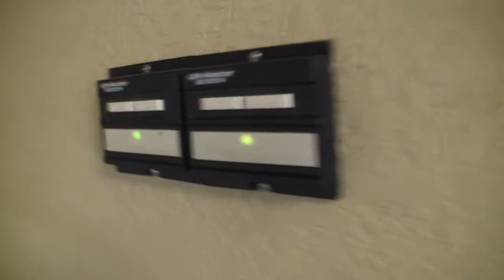Coach House Walking Video Tour | Hot Springs Arkansas USA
Interior walking tour of Lake Hamilton estate coach house in Hot Springs, Arkansas. Property sale includes all furniture, art & decor.